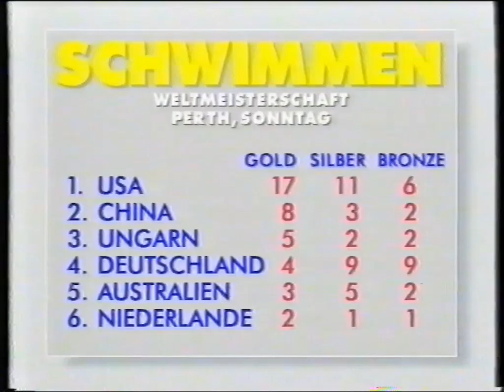Sat.1 - Blick - Nachrichten vom 13.01.1991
Unter anderem ein Bericht über die Schwimm Weltmeisterschaft